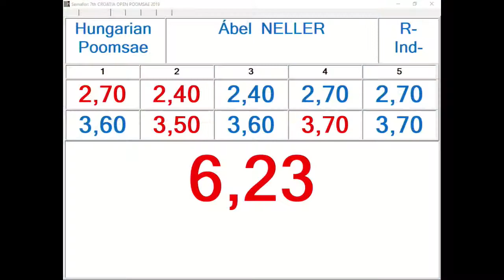R Individual M Cadet Round 2 Abel Neller, HUN 12,66